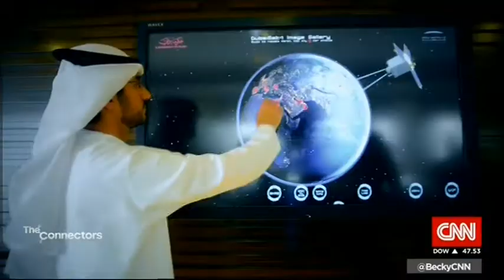MBRSC featured in CNN's Program (Feb, 2016)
Mohammed bin Rashid Space Centre was covered by CNN in the program named '‘Connect the world with Becky Anderson' - Feb, 2016